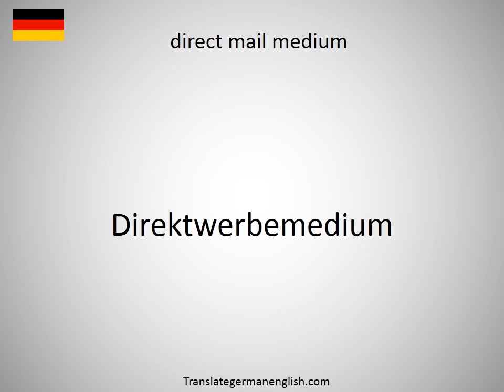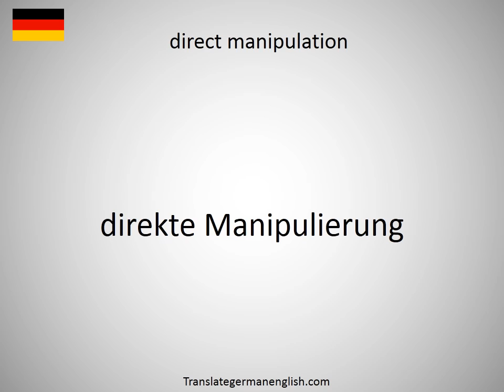How to say direct losses in German?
How to say direct losses in German? Learn the pronounciation direct losses! How to Pronounce direct losses. Expand your vocabulary, learn German words. Practice German online. Use this free pronunciation guide to practice words at a time. Learn German for free. Thank you for viewing, please like or subscribe! hoe om te sê, si të thuash, እንዴት እንደሚናገር, wie sagt man, comment dire, come dire, como dizer, как сказать, nasıl denir, cómo decir, 怎么说, πώς να το πω, hoe zeg je.